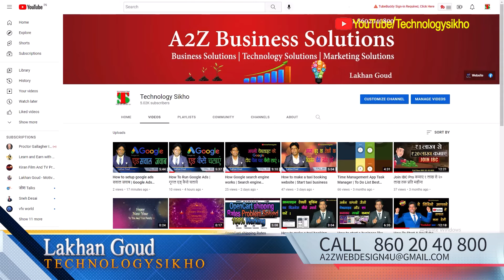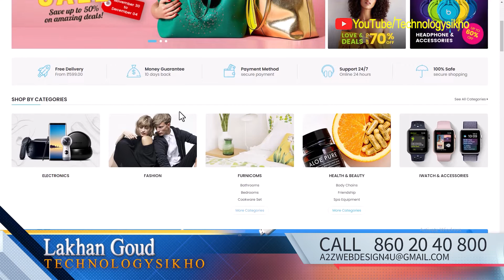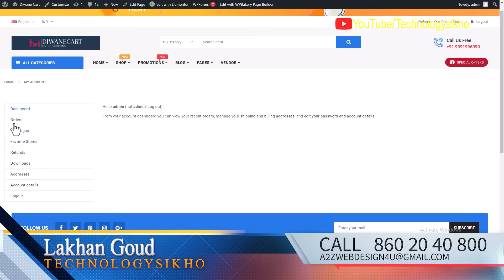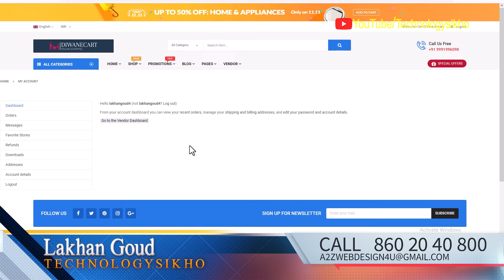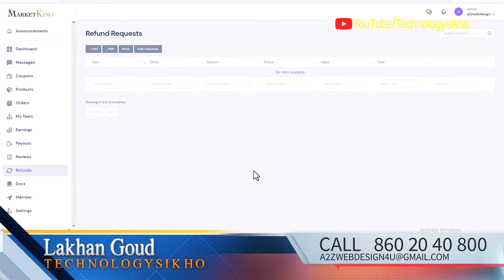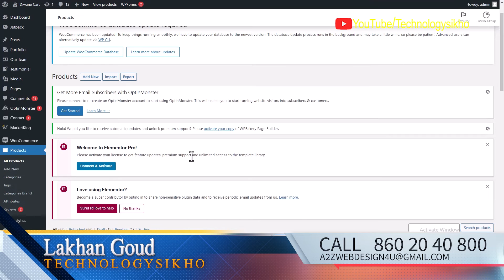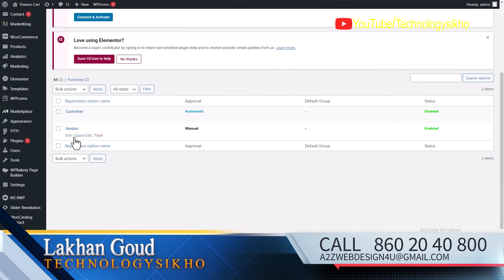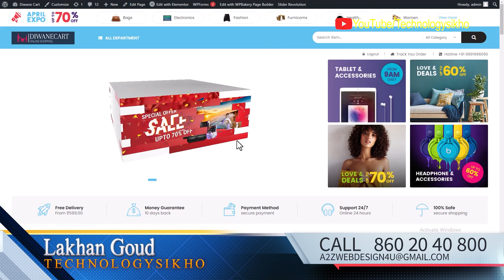How to make a multi vendor eCommerce website with WordPress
Multi vendor eCommerce website price
Multi vendor eCommerce website WordPress theme
Multi vendor WooCommerce
Multi vendor ecommerce website CodeCanyon
Multi vendor eCommerce website examples
Multi vendor ecommerce website source code
Free multi vendor eCommerce website